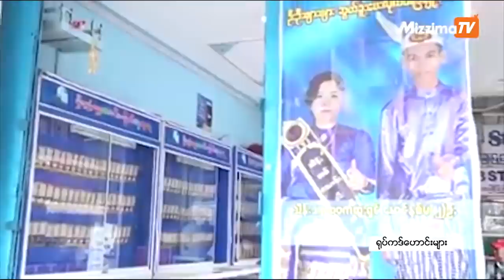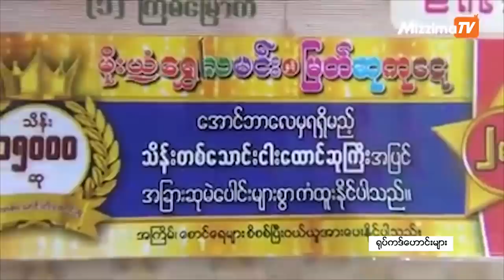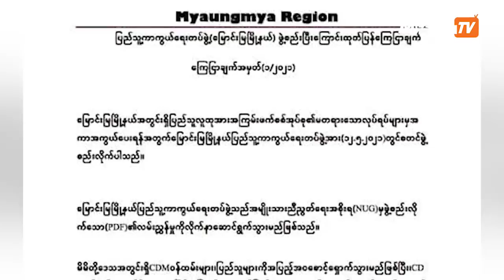မေလ ၁၂ ရက်၊ နေ့လယ်ပိုင်းနောက်ဆုံးရသတင်းများ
- ပစ်ခတ်မှုတွေ ဆက်ရှိနေတဲ့ မြင်းခြံမြို့နယ်၊ တလုပ်ရွာအခြေအနေ

- အာဏာသိမ်းစစ်ကောင်စီလက်အောက် အောင်ဘာလေထီ ၂ လ တစ်ကြိမ် ဖွင့်မည်

- ပုသိမ်တက္ကသိုလ်က CDM ဝင်ထားတဲ့ ကထိကတချို့အလုပ်ပြန်ဝင်နေ

- မြောင်းမြမြို့နယ် ပြည်သူ့ကာကွယ်ရေးတပ်ဖွဲ့  ဖွဲ့စည်း

       shorturl.at/lFPQ0